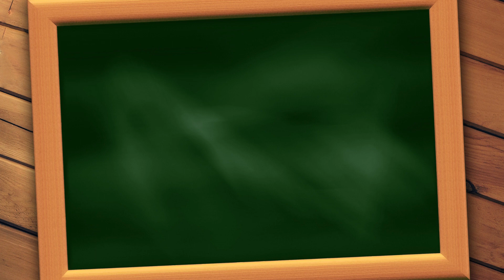abcdefghijklmnopxyz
This YouTube Video is all about helping kids learn their ABCs. Each video features a different letter of the alphabet, along with an accompanying image. This makes it perfect for young kids who are just starting to learn their letters. Plus, the short length of the videos makes them perfect for attention-span challenged toddlers, babies, and infants. Even preschoolers will enjoy watching and learning from these videos.

क से कबूतर|abcd|phonic song|abcd song|अ से अनार| English varnmala|a for apple b for ball c for cat| alphabet|nursery rhymes

Counting Numbers|write and read numbers|123 learning for kids|1 to 10|12345 counting for kids

1 One
2 Two
3 Three
4 Four
5 Five
6 Six
7 Seven
8 Eight
9 Nine
10 Ten

ज जहाज
 थ थरमस

A | a | A for Apple | a for Apricot
B | b | B for Balloon | b for Bicycle
C | c | C for Carrot | c for Chair
D | d | D for Drone | d for Dolphin
E | e | E for Eleven | e for Eggplant
F | f | F for Fan | f for Flag
G | g | G for Gift | g for Grapes
H | h | H for Hat | h for Hammer
I | i | I for Ice Cream | i for Igloo
J | j | J for Joystick | j for Jeep
K | k | K for Kiwi | k for Kite
L | l | L for Lamp | l for Lollipop
M | m | M for Magnet | m for Mushroom
N | n | N for Nine | n for Nest
O | o | O for Onion | o for Orange
 P | p | P for Pineapple | p for Pumpkin
Q | q | Q for Question | q for Quarter
R | r | R for Radio | r for Rocket
S | s | S for Skateboard | s for Ship
T | t | T for Taxi | t for Telephone
U | u | U for Unicycle | u for Umbrella
V | v | V for Van | v for Vegetable
W | w | W for Walnut | w for Watch
X | x | X for Xylophone | x for X-ray
Y | y | Y for Yam | y for Yo yo
 Z | z | Z for Zeppelin | z for Zucchini